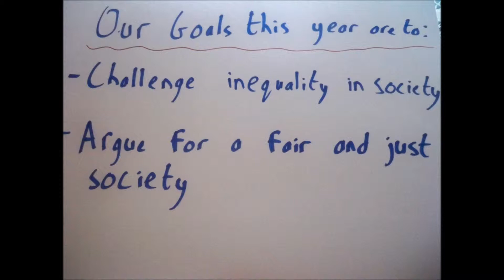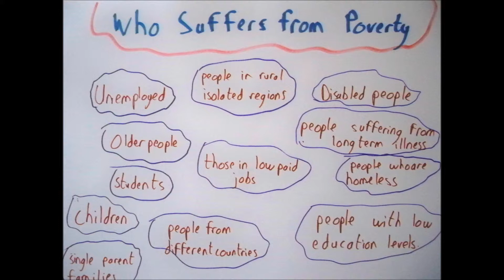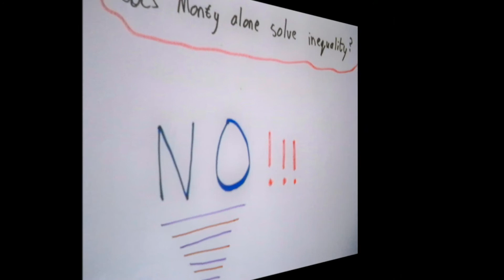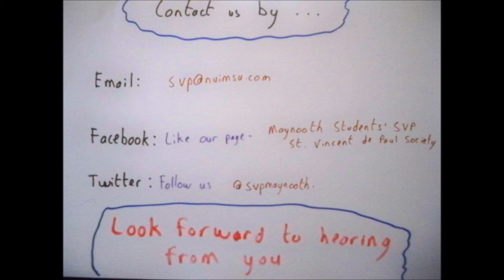Maynooth Students' SVP - Social Justice Project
A short video describing some of our goals for this year.